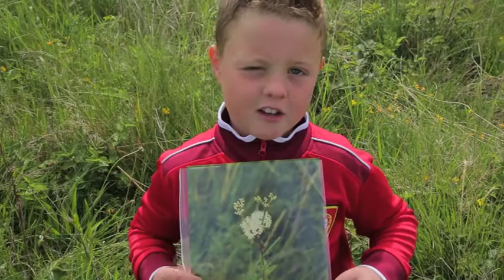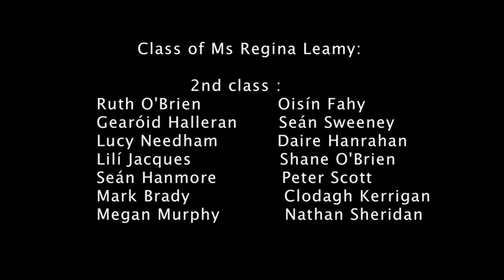PlantGuardiansOfKeekilPier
In this short video made as part of the Artist in Schools 2017 project funded by Galway County Council, school children of Cloughanover national school visit Keekil Pier near Lough Corrib and introduce us to the wild plants and trees that grow there.